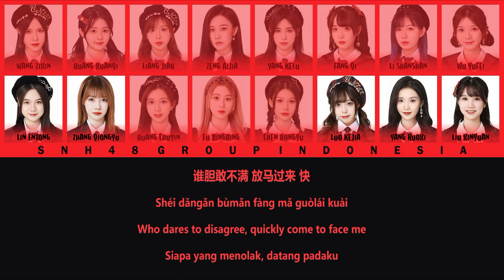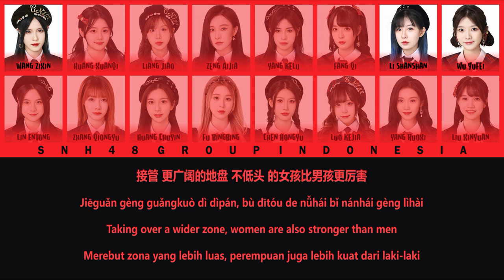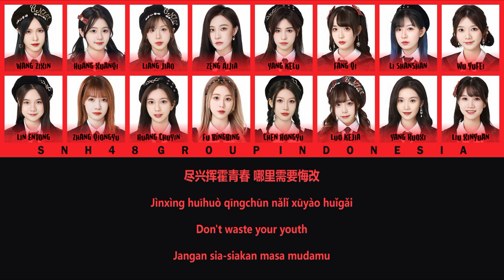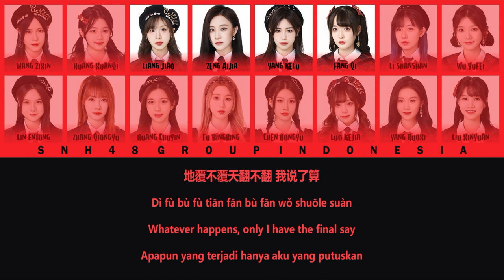GNZ48 Team G - G Zone | Color Coded Lyrics CHN/PIN/ENG/IDN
Member :
Chen HongYu (陈泓宇), Fang Qi (方琪), Fu BingBing (符冰冰), Huang ChuYin (黄楚茵), Huang XuanQi (黄宣绮), Li ShanShan (李姗姗), Liang Jiao (梁娇), Lin EnTong (林恩同), Liu XinYuan (刘欣媛), Luo KeJia (罗可嘉), Wang ZiXin (王秭歆), Wu YuFei (吴羽霏), Yang KeLu (杨可璐), Yang RuoXi (杨若惜), Zeng AiJia (曾艾佳), Zhang QiongYu (张琼予)

Lyrics : Zhang PengPeng (张鹏鹏)
Composer : Wave G
Arranger : Wave G